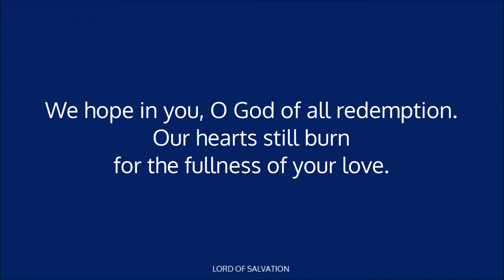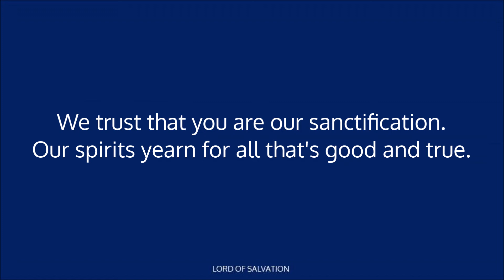LORD OF SALVATION | Bukas Palad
LORD OF SALVATION

Words & Music by MARK ALOYSIUS, SJ
Performed by BUKAS PALAD
from the album, LIGHT FROM LIGHT

AMDG